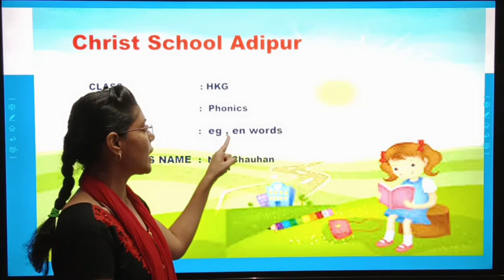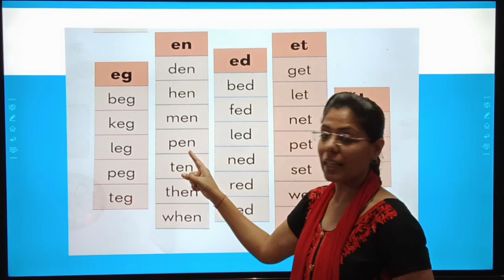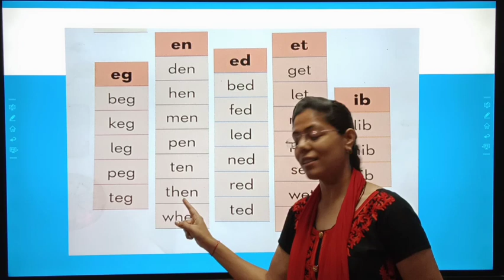15.02.22 // CLASS : HKG // PHONICS // EG, EN WORDS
CLASS : HKG // PHONICS // EG, EN WORDS
TEACHER : Ms. NITU CHAUHAN